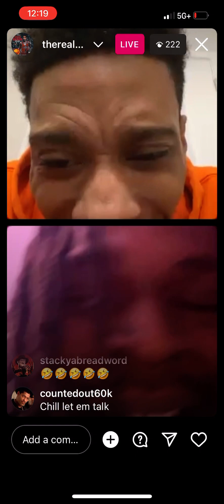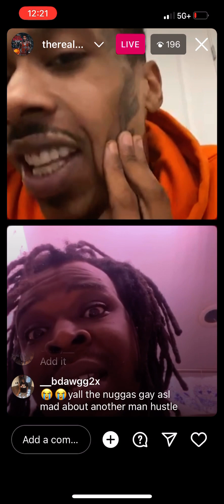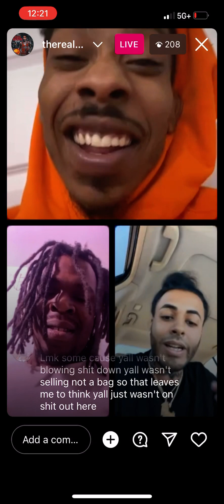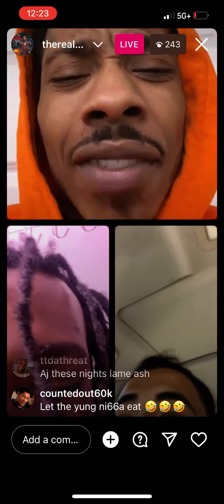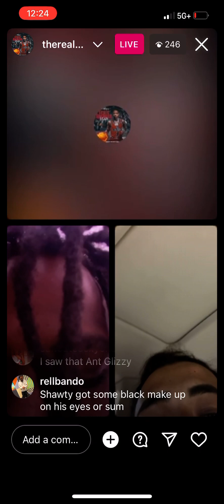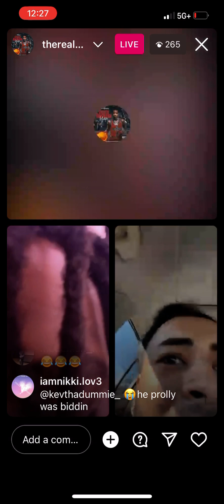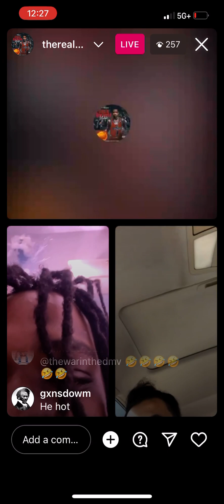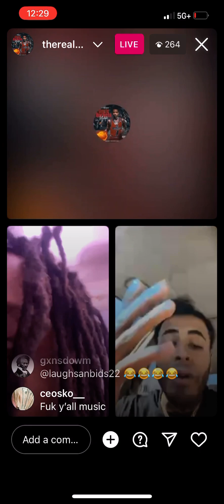🚨ant glizzy, don’t divide & fan get into it about coming up off bagz 💨🌳